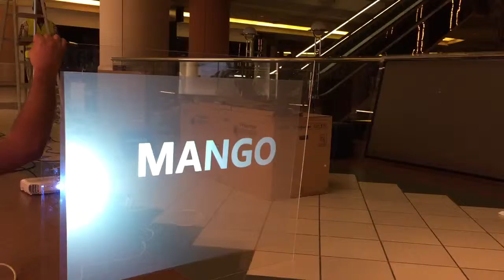Mango Citystars preparation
Using hologram foil in the window display for displaying logos